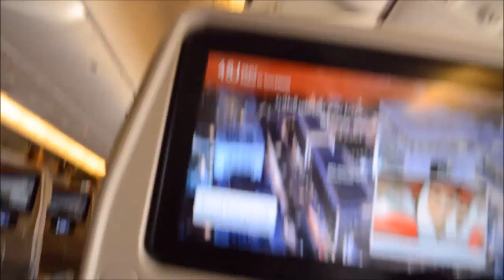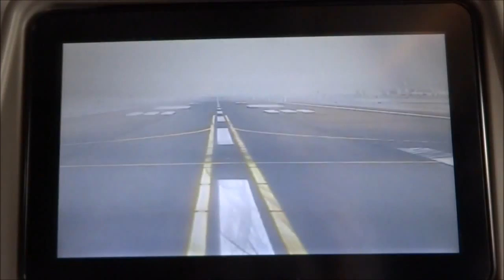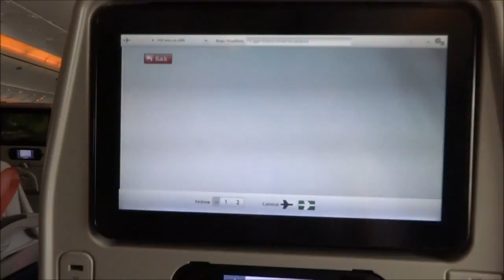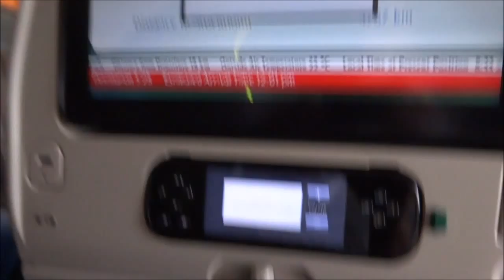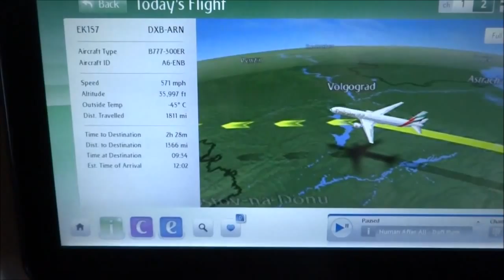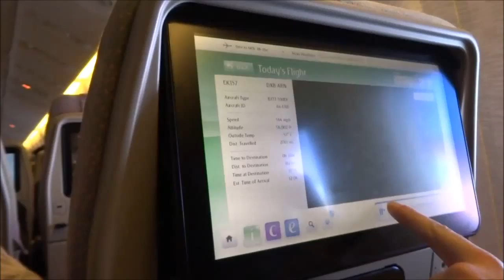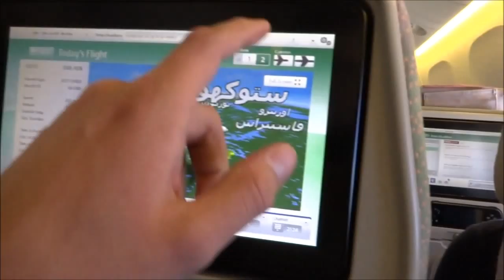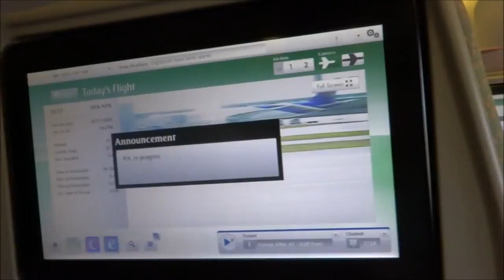Emirates Boeing 777-300ER DXB - ARN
- Date: 28 June 2015
- Flight: EK157
- Registration: A6-ENB
- From: Dubai International Airport (DXB) - 08:00
- To: Stockholm Arlanda Airport (ARN) (DXB) 12:30
- Airline: Emirates
- Operator: Emirates
- Aircraft: Boeing 777-300ER
- Year of Manufacturer: 2012
- Seat: 48J